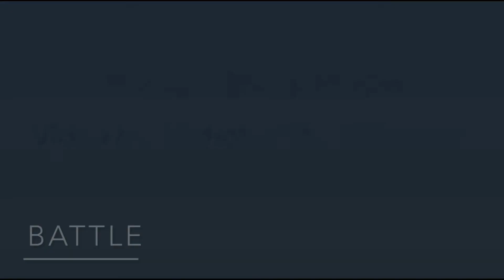BFDIA battle 2 snowball chase golfball